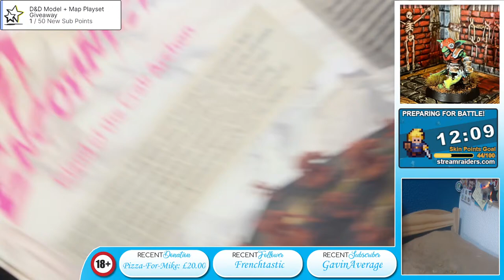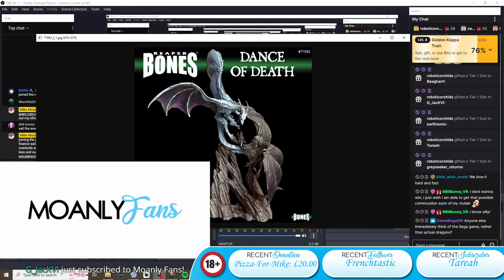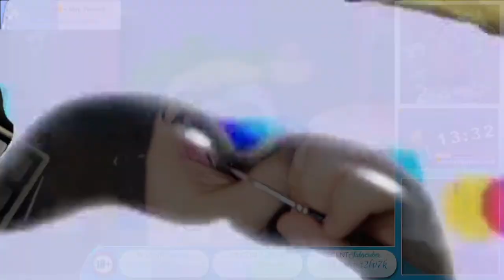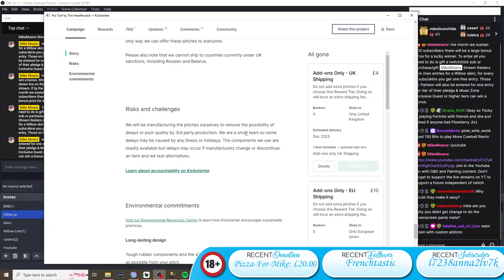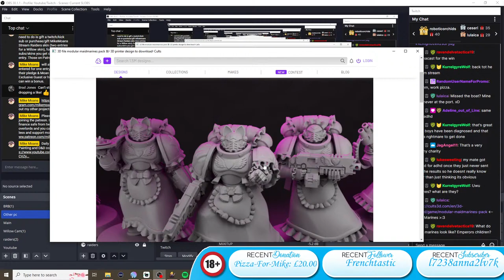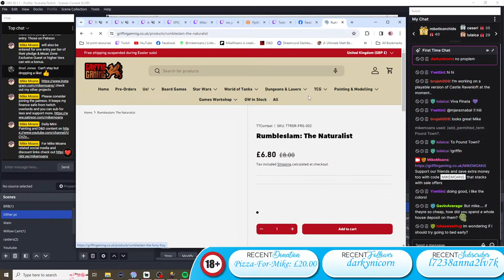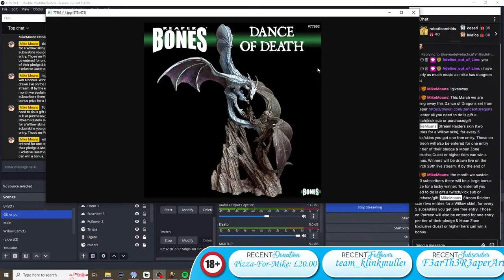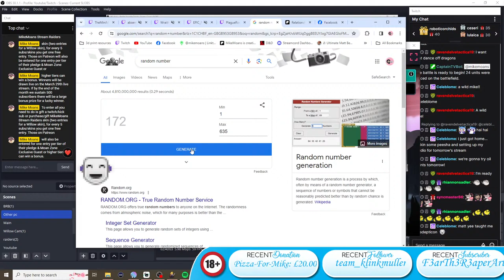Painting Rumbleslam with MikeMoans After Dark